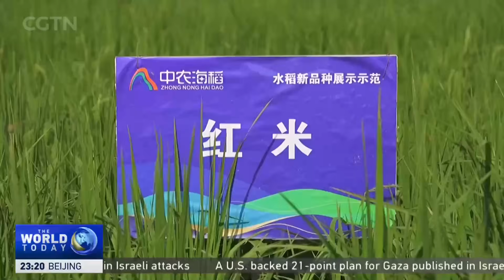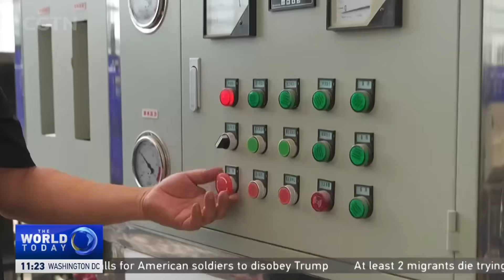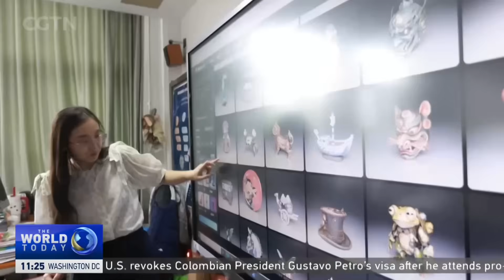Seawater Rice: Turning Barren Land into Fertile Fields in Xinjiang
In Xinjiang’s Pahataikele Township, seawater rice is transforming saline-alkaline land into productive fields, boosting yields and food security. Advanced greenhouses allow year-round harvests, while in Beijing, schools are rolling out AI literacy programs to equip students for innovation and responsible use. CGTN’s Ray Addison reports.